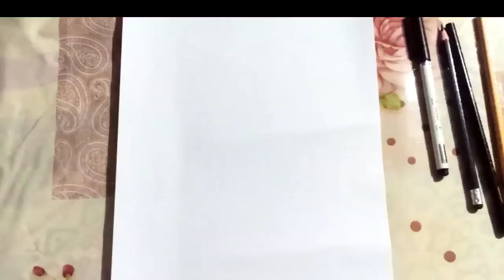How to drawing a girl seting alone | girl pencil sketch simply